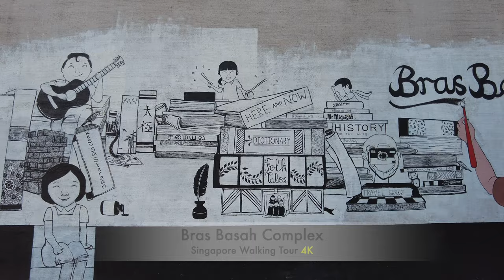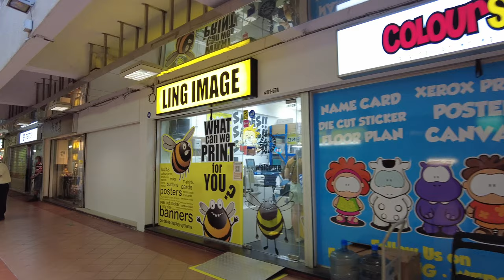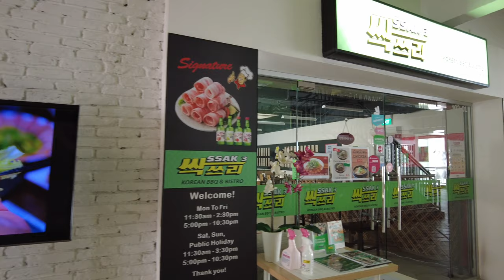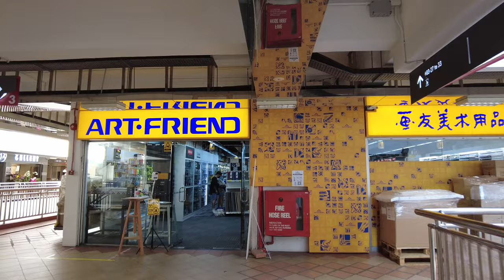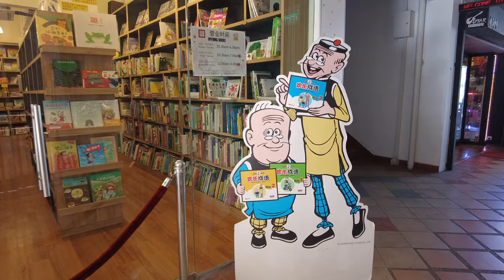Bras Basah Complex - Singapore Scene 4K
Relax Stroll in Bras Basah Complex - Singapore Scene 4K👍🔔😊

This video will take a stroll in this old complex in Singapore composed of two 25-storey towers, catering for commercial purposes from the first to the fifth floor and residential units from the sixth to the 25th level. The complex main shops are books store, art gallery and stores, musical instruments shops and other art culture stores and some other shops too.

Time Stamp:
00:00 - Opening The complex view from the road side
00:26 - Ground floor Used books store
00:40 - Stationary Store
00:54 - Old Timer Watch and Pen shop
01:02 - Building view from ground floor
01:23 - art Gallery
01:51 - FUJIFILM store
02:00 - 2nd floor
02:11 - Rack full of books
02:26 - Big plotter machine
02:54 - Korean Restaurant
03:09 - Huge Chinese calligraphy brush
03:30 - Going up to 3rd floor
03:40 - Guitar and other musical instrument shops
04:05 - Art Gallery
04:26 - Anime figurine shops
04:44 - Art Friend
04:54 - Swee Lee Musical Instrument shops
05:04 - Comic character
05:32 - 4th floor
05:58 - Popular Book Store
06:12 - 5th floor roof garden and play ground
06:33 - Public Residential building